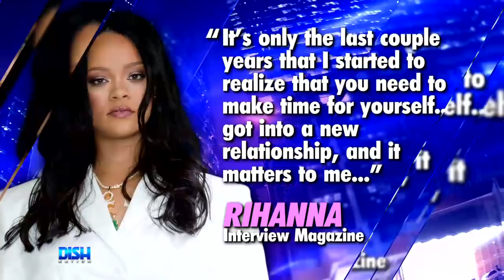RIHANNA MAKES HER BILLIONAIRE BOO HASSAN JAMEEL A PRIORITY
Rihanna finally dishes on her billionaire boo! Bad Gal Riri opened up to her 'Ocean's 8' co-star Sarah Paulson for Interview magazine where she spilled the tea on all things love and romance. She revealed that she makes her relationship with Hassan Jameel a priority and is taking more time for herself. Tune in to see what she also said about motherhood.